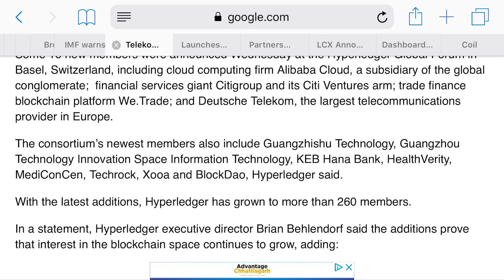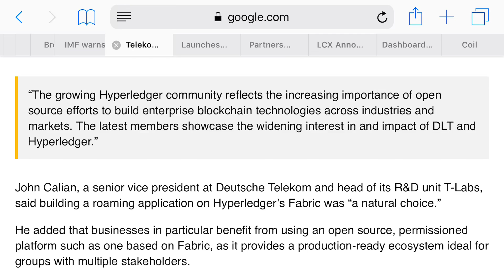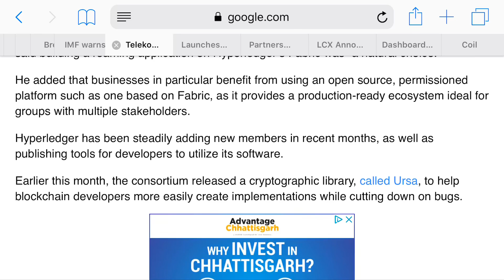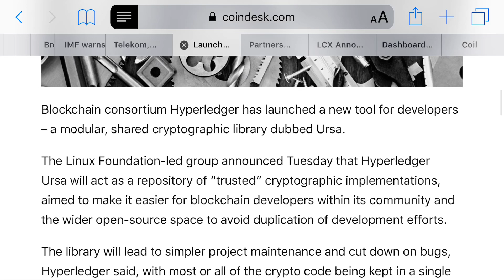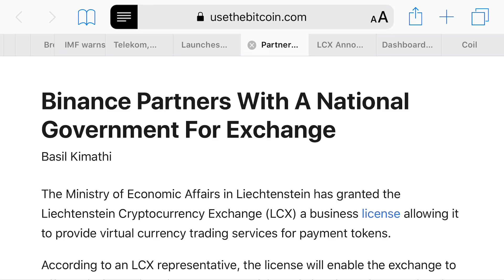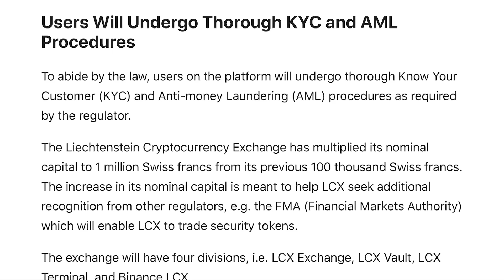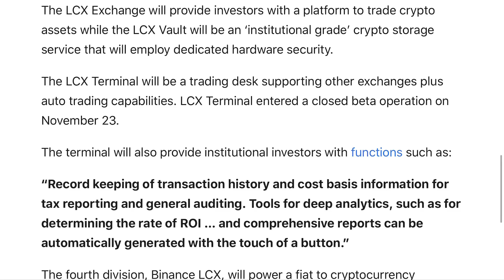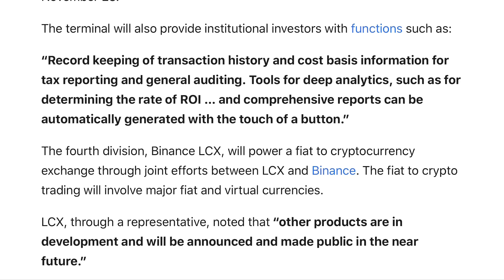The Hyperledger Project Expansion And LCX/Binance